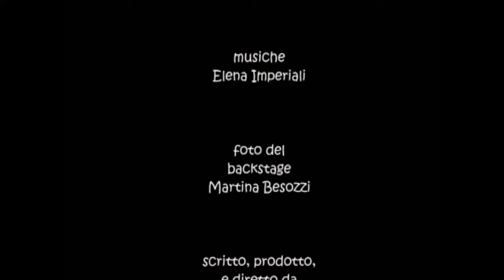Gustavo e Odette